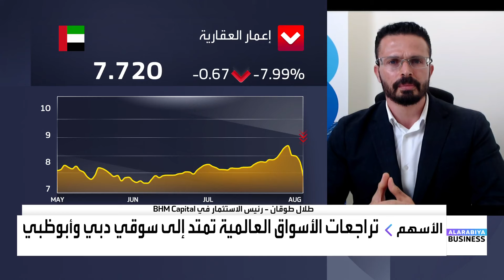لماذا تتراجع البورصات الإماراتية بشكل حاد؟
لماذا تتراجع البورصات في الإمارات بشكل حاد.. وخسائر بورصة_دبي تتجاوز 4%؟

◀️ رئيس الاستثمار في  BHM Capital طلال طوقان